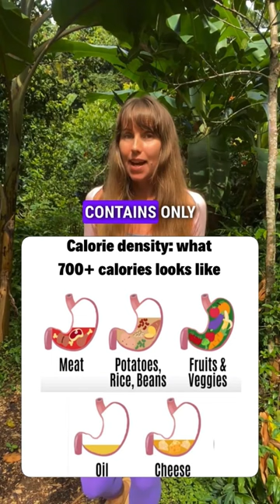You won't stop binge eating until you understand this.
Freelee is a fruit-based nutritionist who helps women stop binge-eating and gain a normal healthy relationship with food. I currently have one spot available this round for 1:1 audio intensive. If you miss out you could also join my waitlist. I will let you know when spaces open up. Sessions are through Instagram but Whatsapp may be considered.

My main Instagram: @freeleethebananagirl
The frugivore diet instagram: @thefrugivorediet

If you're struggling with binge eating, then this video is for you. We'll discuss the root causes of binge eating and how to overcome it. By the end of this video, you'll have a better understanding of what binge eating is and how to overcome it.